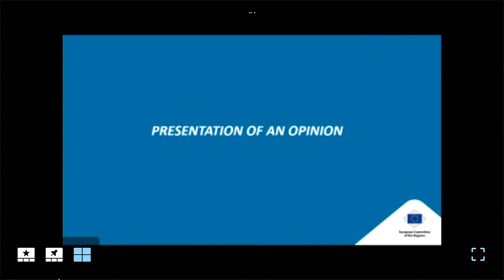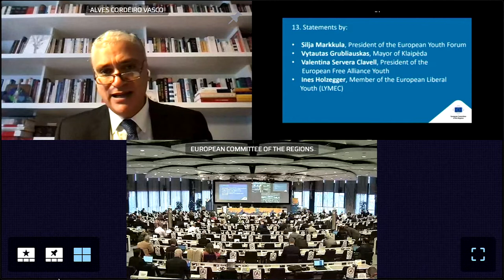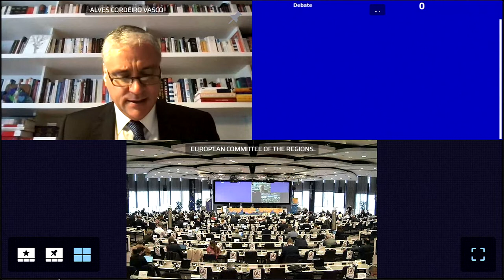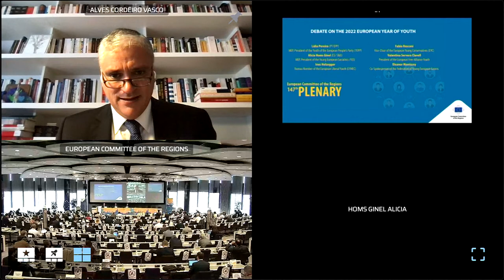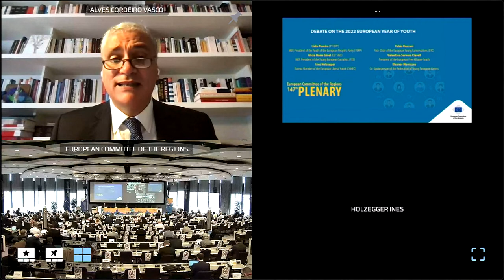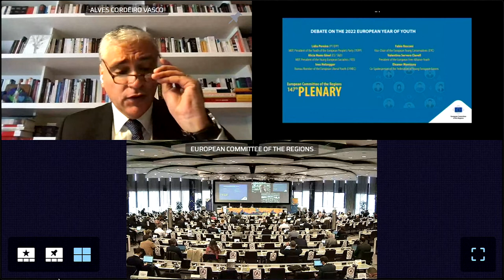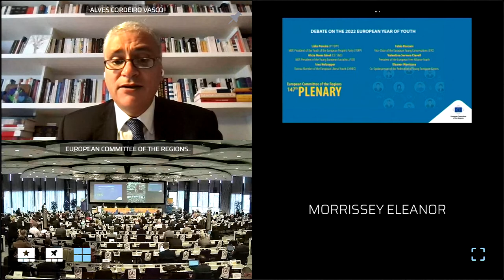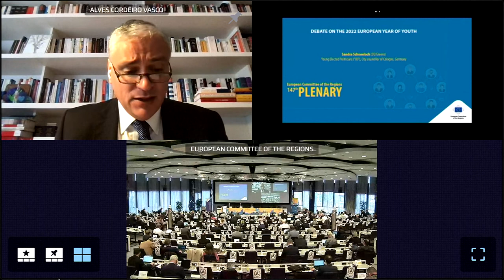Debate on the 2022 European Year of Youth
Statements by

Silja MARKKULA, President of the European Youth Forum

Vytautas GRUBLIAUSKAS, Mayor of Klaipėda

Lídia PEREIRA (PT/EPP), Member of the European Parliament, President of the Youth of the European People's Party (YEPP)

Alicia HOMS GINEL (ES/S&D), Member of the European Parliament and President of the Young European Socialists (YES)

Ines HOLZEGGER, Bureau Member of the European Liberal Youth (LYMEC)

Fabio ROSCANI, Vice-Chair of the European Young Conservatives (EYC)

Valentina SERVERA CLAVELL, President of the European Free Alliance Youth

Eleanor MORRISSEY, Co-Spokesperson of the Federation of Young European Greens

Sandra SCHNEELOCH (DE/Greens), Young Elected Politicians (YEP), City councillor of Cologne, Germany